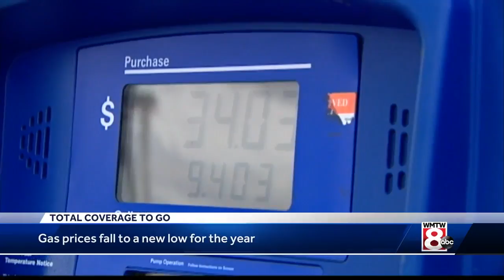Heating prices down slightly in Maine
The price of heating oil has fallen again in Maine over the past few weeks.